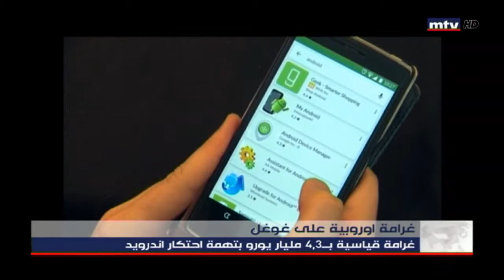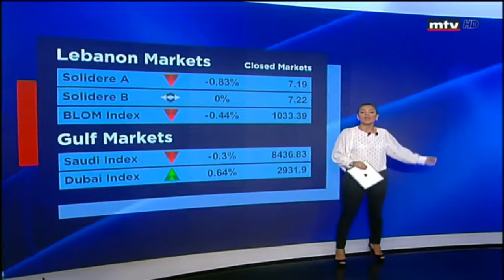غرامة اوروبية قياسية على غوغل ... وارقام ما بعد بطولة كأس العالم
فرض الاتحاد الاوروبي غرامة قياسية بـ4،3 مليار يورو على شركة غوغل بتهمة احتكار نظام أندرويد وذلك عبر استغلال نظام التشغيل الخاص باللهواتف الذكية لتكريس تفوق محركها للبحث على الإنترنت.

قدرت الحكومة الروسية أنو 600 ألف مشجع أجنبي زاروا روسيا بوقت من المتوقع انو تتجاوز مساهمة البطولة بالناتج المحلي 30 مليار$ حتى 2023.
اما الفيفا فستجني إيرادات بـ 6 ملياردولار بزيادة 25% عن كأس العالم 2014، كما رفعت الفيافا مكافآتها للفرق إلى 400 مليون دولار، منها 38 مليون دولار للفريق صاحب الكأس الذهبية.

حماية من الاحتكار ام رد على سياسات ترامب التجارية العدائية...